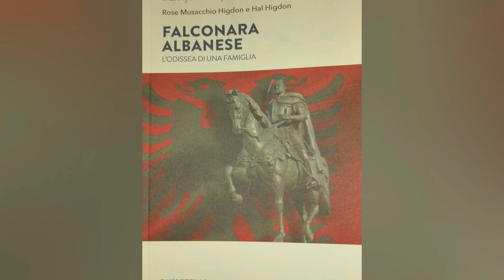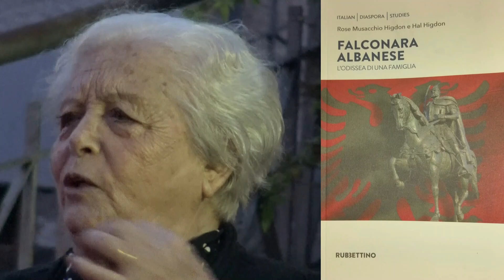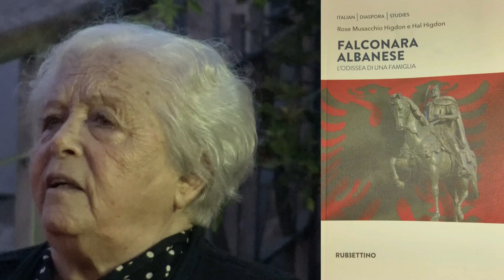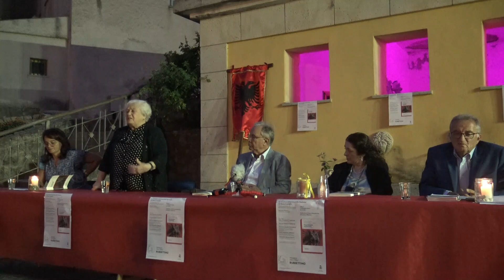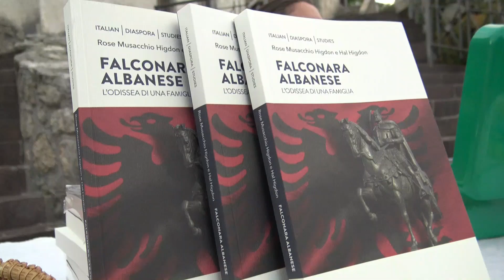Falconara Albanese - Il ricordo emozionante di Antonella Bruno Ganeri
Il ricordo emozionante di Antonella Bruno Ganeri alla presentazione del libro di Rose Musacchio Higdon, Hal Higdon - Falconara Albanese - L’odissea di una famiglia - Rubbettino
Incontro con i libri.
In occasione della festa della Madonna del Buon Consiglio a Falconara Albanese giorno 7 settembre 2024 Anfiteatro di Piazza Skanderbeg
Presentazione del libro di Rose Musacchio Higdon, Hal Higdon
Falconara Albanese - L’odissea di una famiglia
Intervengono
Dott. Francesco Candreva Sindaco di Falconara Albanese
Prof.ssa Monica Candreva Consigliera Comunale
Prof.ssa Margherita Ganeri Ordinaria di Letteratura Italiana  Contemporanea presso l’Università  della Calabria
Prof. Francesco Altimari Ordinario di lingua e letteratura  albanese all’Università della Calabria
Antonella Bruno Ganeri già Senatrice della Repubblica Italiana